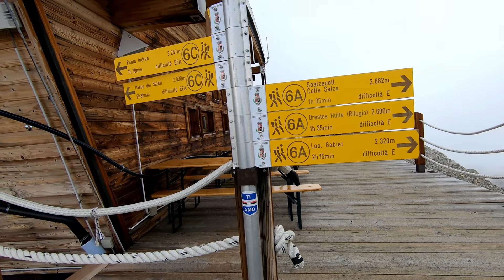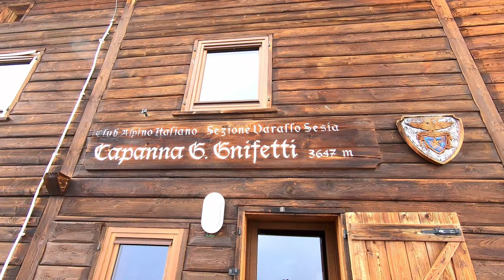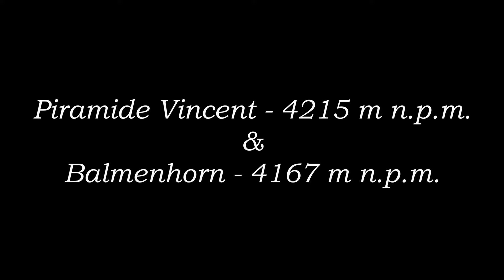Piramide Vincent & Balmenhorn [Alpy Pennińskie] - sierpień 2021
Kolejne dwa dni wyprawy. Pierwszego dnia byliśmy na Corno Rosso, dlatego teraz startujemy z Rifugio Gabiet. Dojście ze Staffal do schroniska Gabiet znajduje się we wcześniejszym filmie:

Drugi dzień:
Rifugio Gabiet - Capanna Gnifetii

Trzeci dzień:
Capanna Gnifetti - Piramide Vincent - Balmenhorn - Capanna Gnifetii